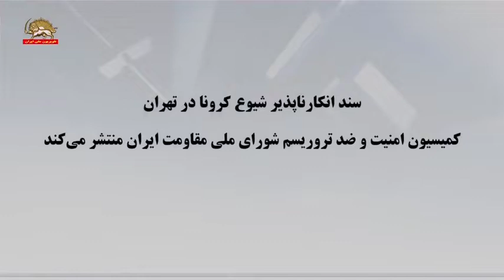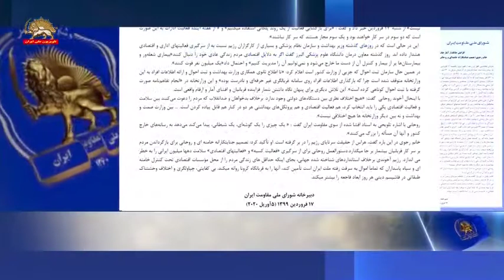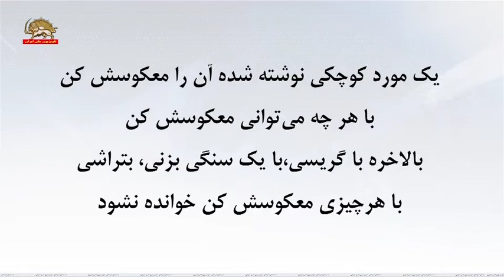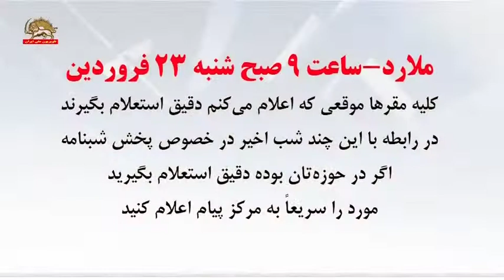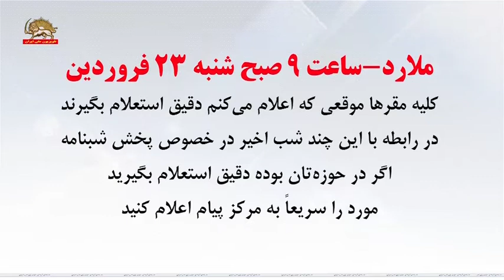کمیسیون امنیت و ضد تروریسم شورای ملی مقاومت ایران- سند انکار ناپذیر شیوع کرونا